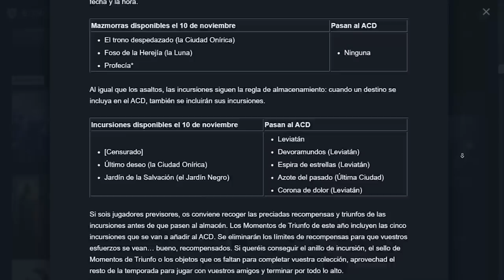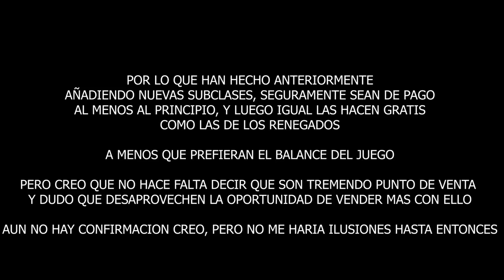Destiny 2 - LA COMUNIDAD ESTA FRUSTRADA! LOS JUGADORES ESTÁN PREOCUPADOS Y NO SABEN QUE ESPERAR!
📰Fuentes de información mencionadas en el video:
(Ninguna)

- Priblee Loyola
- Ghost Lucky
- Oscar Romero
- Richy

👀Destiny 2 - CIENTOS DE NAVES SECRETAS! NUEVO TIPO DE ARMA? MUNDO ORIGEN DEL VIAJERO & NIÑO GUARDIÁN!

👀Destiny 2 - NEZAREC! SRL! MISTERIO DEL LEVIATAN! A DONDE VA CALUS? & OTRAS COSAS QUE NO SABES!